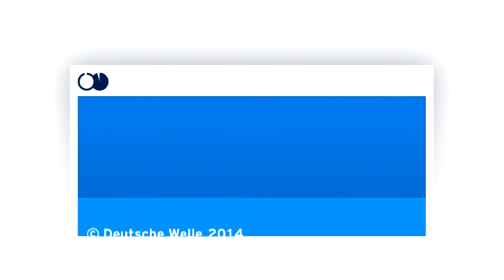تسليم جائزة غوته للترجمة | الجورنال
منح معهد غوتة الالماني في القاهرة اليوم وللمرة الثالثة جائزة المترجمين من الألمانية إلى العربية. وحصل المترجم والصحفي المصري سمير غريس على الجائزة هذه السنة في فئة المترجمين المتمرسين.